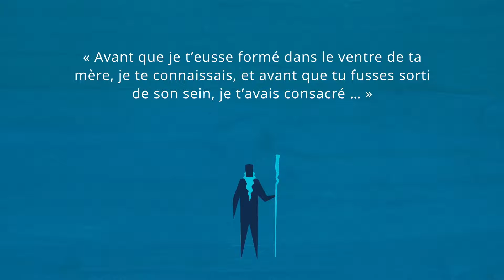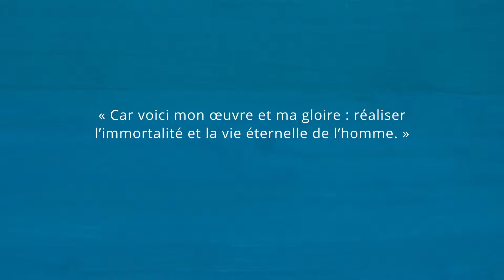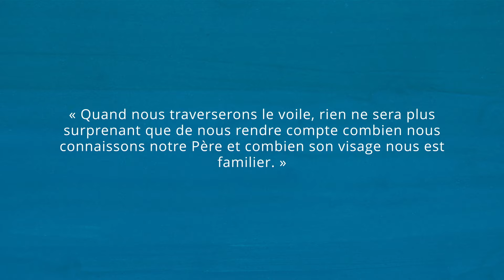D’où venons-nous ?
Before birth, all people lived with God as spirits. We can’t remember that because this life is a time for testing our faith in God and our desire to live His commandments. And our choices here will determine if we live with God again.